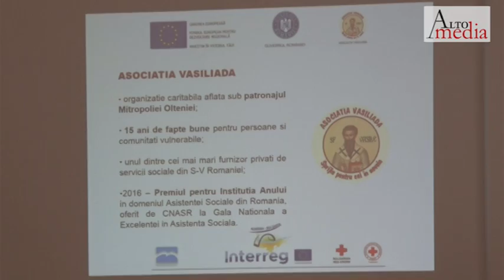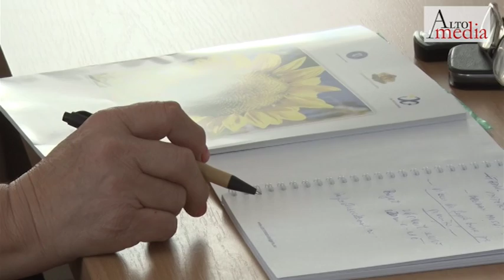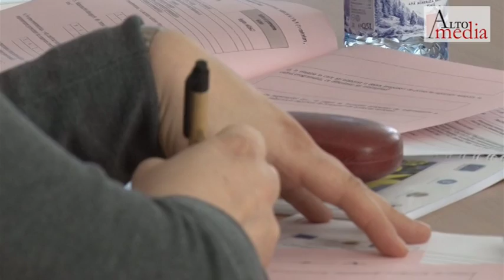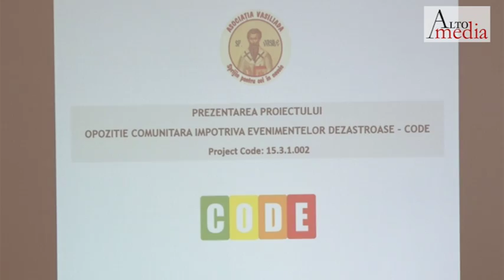CODE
Asociația Vasiliada și Crucea Roșie filiala Dolj colaborează în implementarea proiectului CODE